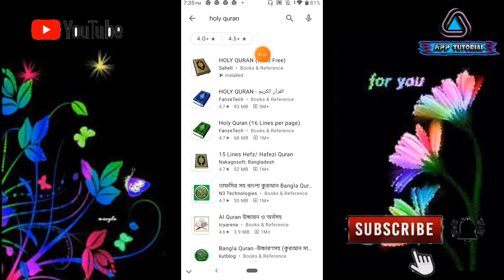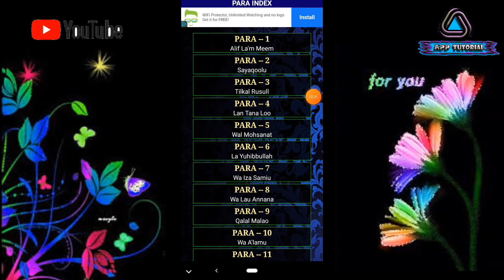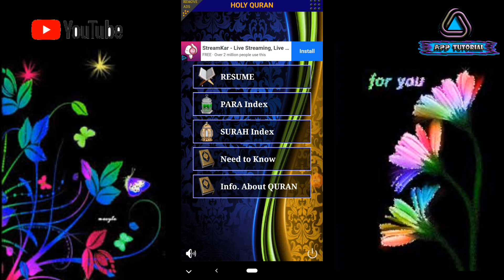সবথেকে ভালো মোটা অক্ষরের কোরআন best holy Quran application 2021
মোটা অক্ষরে লেখা কোরআন অ্যাপস
কোরআন অ্যাপ টা পড়ে অনেক মজা পাবেন খুব সুন্দর ভাবে কোরআন অ্যাপস তৈরি করেছে

বন্ধুরা তোমরা যারা নামাজ পড়ো রোজা রাখো তারা মোবাইল মোবাইল কোরআন অ্যাপটা ডাউনলোড করে পড়তে থাকো অনেক অনেক সওয়াব হবে।